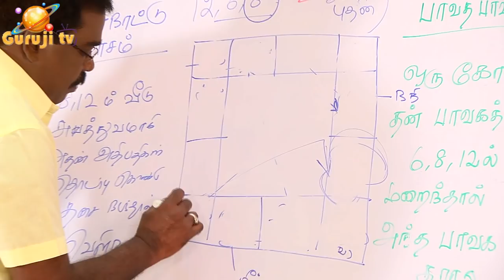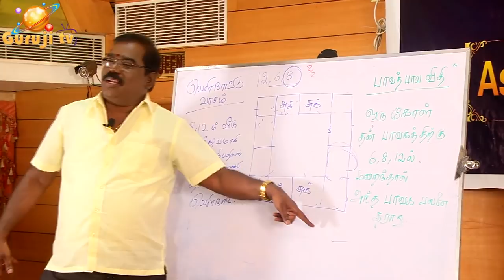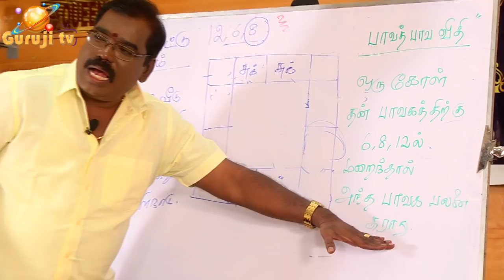0623 - Trailer-6th HOUSE-NEGATIVE-POSITIVE- 6ம் வீடு-கடன்-நோய்-வழக்கு - அடிமைத்தனம்adityaguruji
6ம் வீடு - 6ம் அதிபதி தசை - கடன் - நோய் - வழக்கு - அடிமைத்தனம் பற்றிய ஜோதிடக்கலை அரசு ஆதித்ய குருஜி - கட்டண Premium வீடியோ...